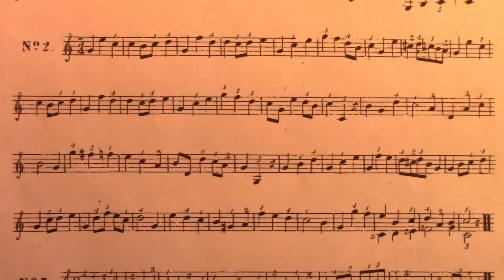Fernando Sor op60 No2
Daniel Hagen plays Fernando Sor's op.60 no.2